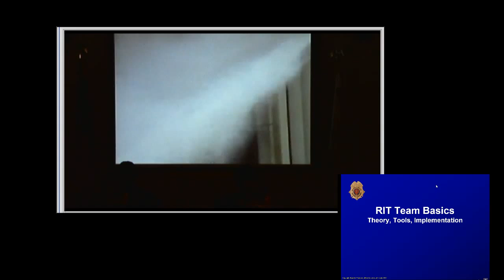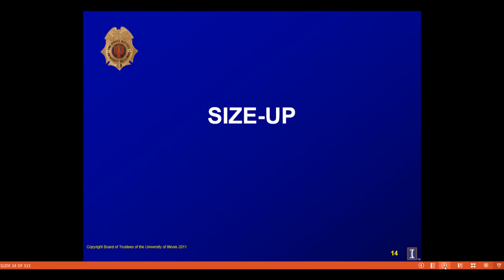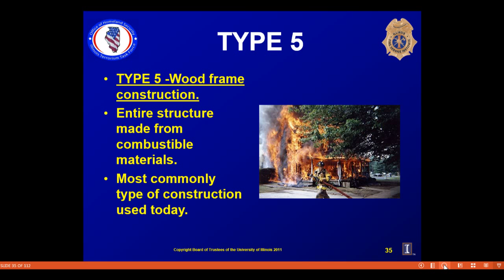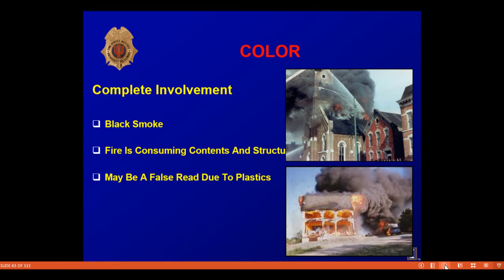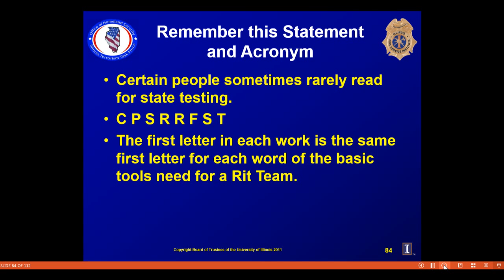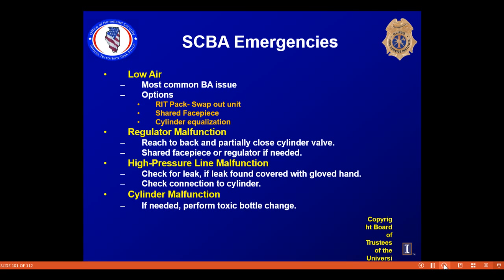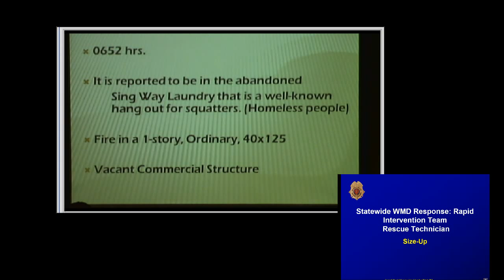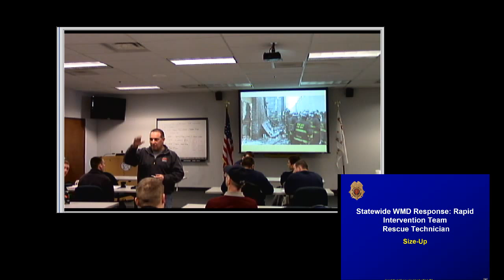Rit Basics IFSI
RIT Basics given on March 4, 2014.  IFSI Cornerstone class.  Filmed at Cicero Fire Department.